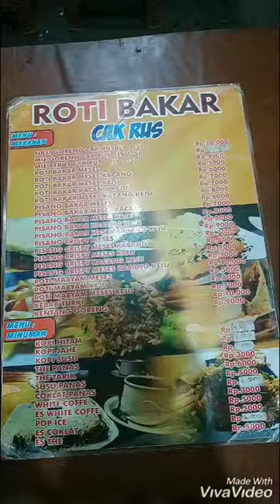Mencoba merasakan jadi food blogger part 1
Nasi goreng cak rus malang
Lokasi: Pecinan town square, dekat pasar besar kota malang
Menu: nasi goreng, bakmi goreng, roti bakar, pisang goreng, roti Maryam, kebab, aneka minuman
Harga: 3k-10k